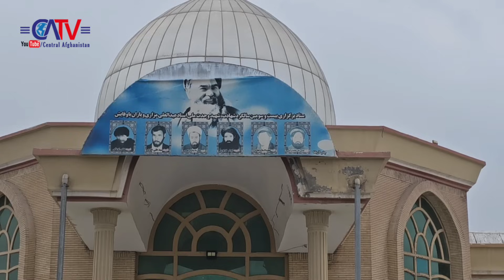اخبار12مارچ | دستورکوچ اجباری ده ها خانواده هزاره در لعل و سرجنگل | تاکید ایران بر اخراج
اخبار 22 حوت 1402 برابر با 12 مارچ 2024 میلادی
- تاکید شورای مقاومت بر عملی شدن طرح حکومت غیرمتمرکز استادمزاری
- بازتاب مطرح شدن حقوق زنان توسط استاد مزاری پس از سه دهه
- دستور کوچ اجباری ده ها خانواده هزاره در لعل و سرجنگل ولایت غور
- عفوبین الملل: پاکستان اخراج مهاجران افغانستان را متوقف کند
- جوامع اطلاعات آمریکا توانایی مخالفان طالبان را ضعیف ارزیابی کرد
- جبهه مقاومت: دو عضو طالبان را در کابل ک.شتیم
- مقام ایرانی: تمام مهاجران غیرقانونی را اخراج میکنیم
- عفوبین الملل خواستار رهایی منیژه صدیقی و دو فعال حق آموزش دختران شد
- وزیرخارجه پیشین ایران: از وقت معلوم بود آمریکا طالبان به قدرت میرساند
- و خواجه آصف وزیر دفاع پاکستان شد